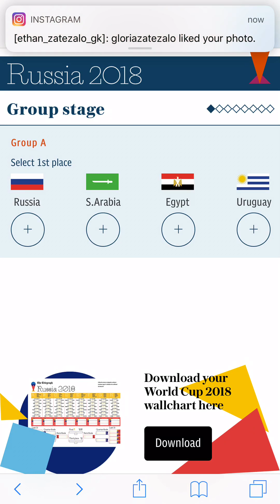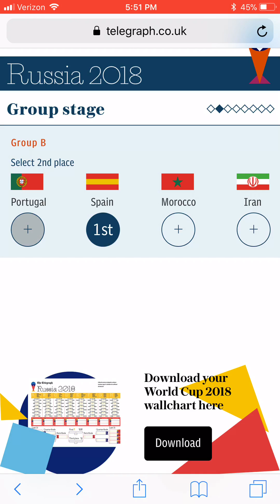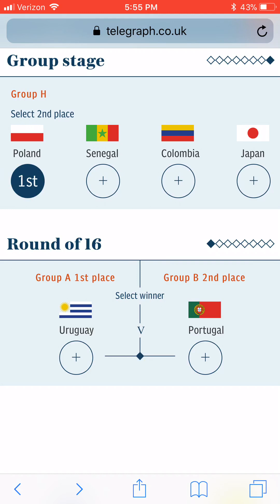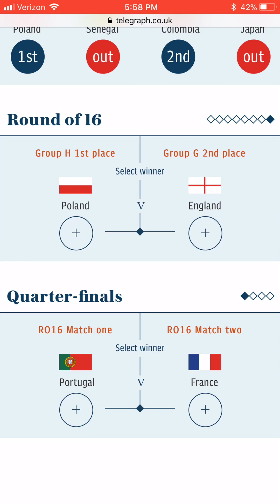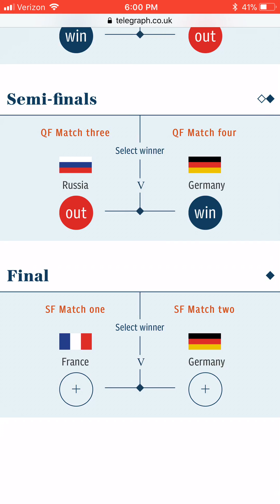World Cup 2018 predictions! Full predictions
Hello today I’ll be doing a full World Cup 2018 predictions